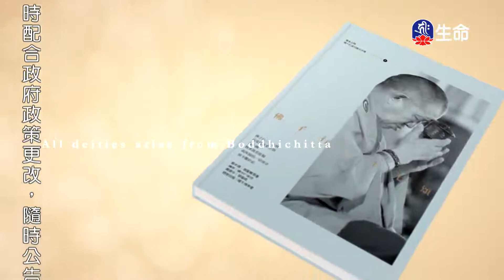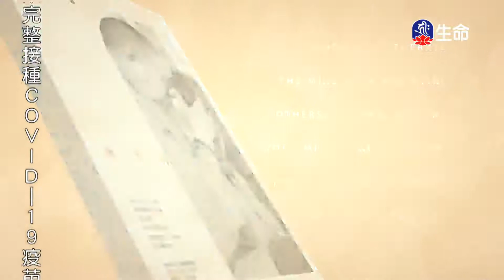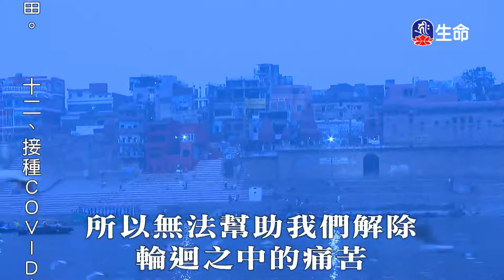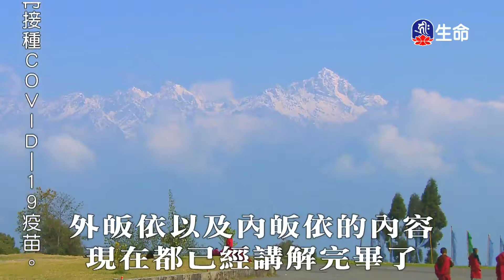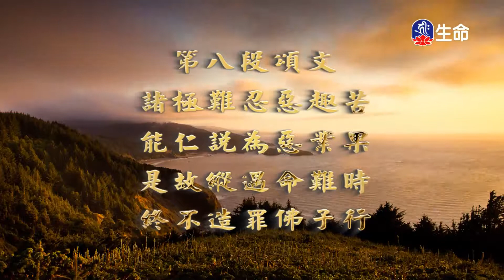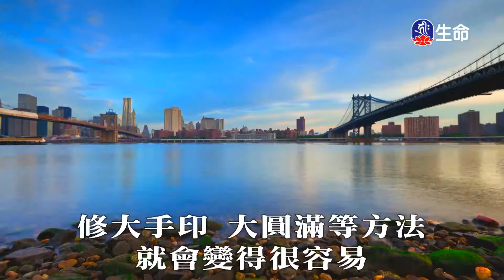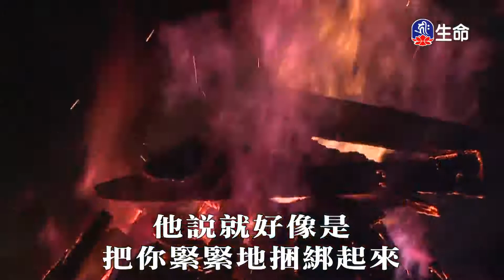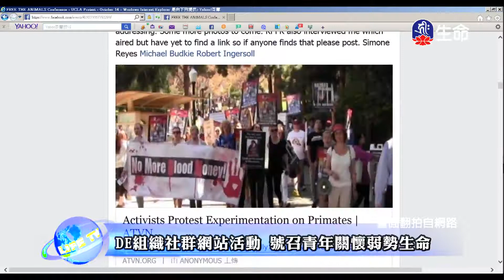佛子行三十七頌(3)_善知識法語_(lifetv_20220204_06:30)